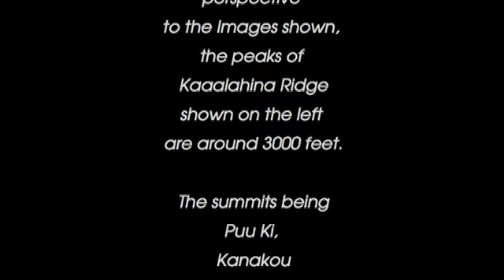The World's Biggest Rainbow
Kalalau Valley FINE ART PRINTS and CALENDARS are available at ZAZZLE , REDBUBBLE, IMAGEKIND and FINE ART AMERICA.
 After sheltering under a nearby boulder from a late afternoon tropical downpour our patience was rewarded with a rainbow only befitting the Garden Isle's most majestic valley.